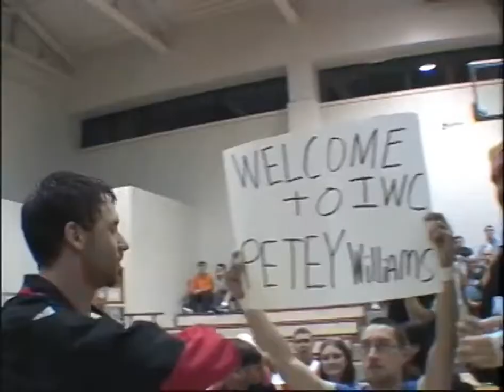IWC Hell Hath No Fury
08/27/04 - CCAC South - West Mifflin, PA - Hell Hath No Fury
FabuHuss (Fabulous John McChesney & Jimmy Jacobs) def. Matt Cross & Josh Prohibition
Glenn Spectre def. Jimmy Vega$ and Dennis Gregory
Super Hentai def. Carlton Kaz
New Jack wrestled T. Rantula to a no-contest
IWC Super Indy Champion Chris Sabin def. CM Punk
Petey Williams def. Sterling James Keenan
IWC Heavyweight Champion Eric def. Shirley Doe
AJ Styles def. Homicide in a Respect Match